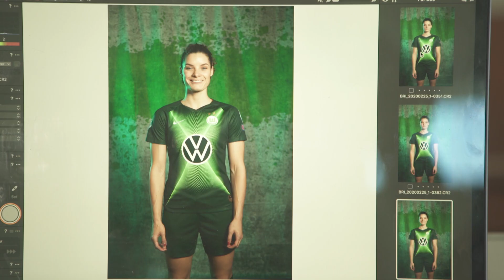VfL Wolfsburg Frauen presented by UEFA TV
UEFA TV hat unsere Wölfinnen beim Fotoshooting zur UWCL begleitet, das wollen wir euch natürlich nicht vorenthalten.

Zur Info: Da der Dreh schon vor Corona stattfand, sind ein paar Spielerinnen im Clip zu sehen, die mittlerweile nicht mehr Teil der Wölfe-Familie sind.